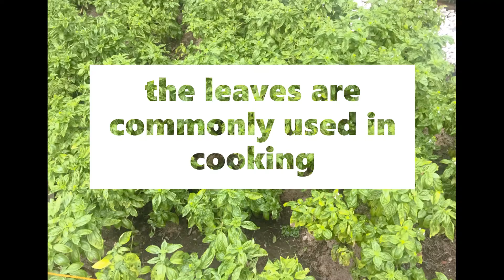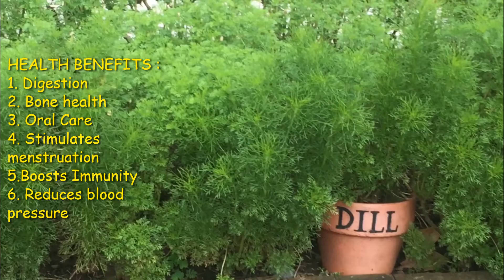HERBS BENEFITS | SOSYALERAS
HERBS BENEFITS OF BASIL | DILL | LEMONGRASS
HEALTH REMEDIES